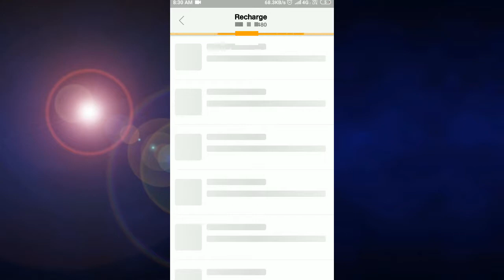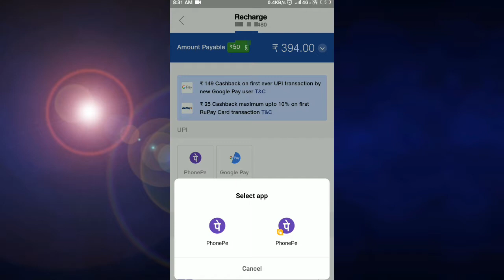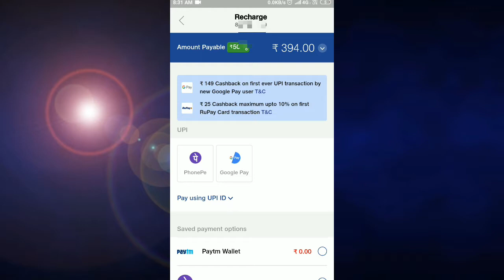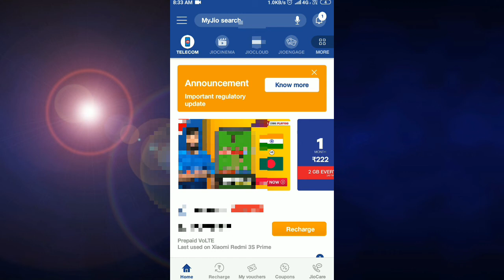Jio Discount Offer Rs.50 Rupees | Recharge Rs.394, not an Rs.444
jio లో ఎప్పటినుండో ఉన్న ఆఫర్ కానీ మనకి తెలియదు.

AskToMrScienceTech MrScienceTech Follow Us on